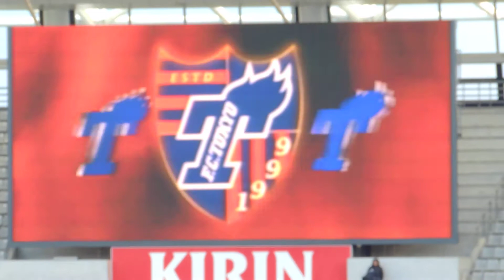2014.04.06 FC東京VS鳥栖 選手入場